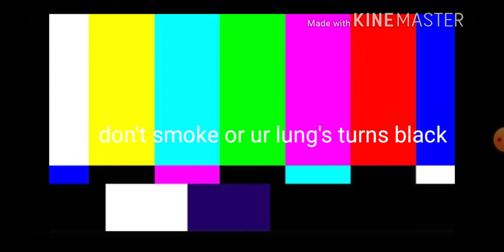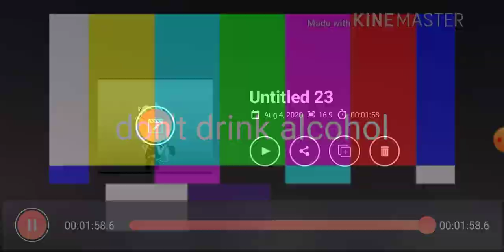keep the earth alive T^T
Don't do anything bad plz because I want u to be healthy :c